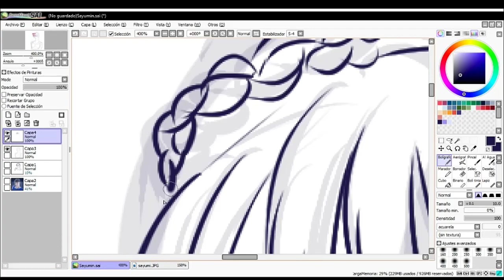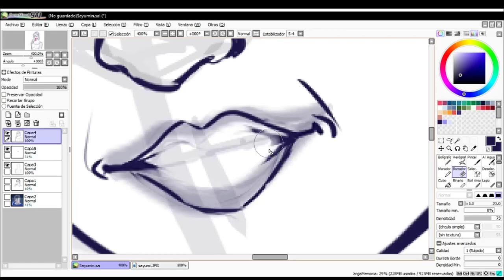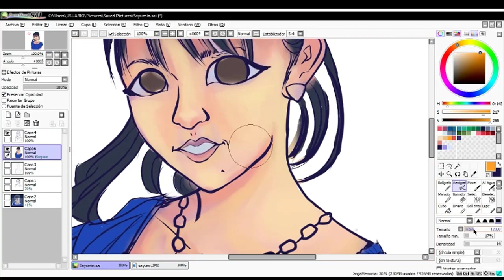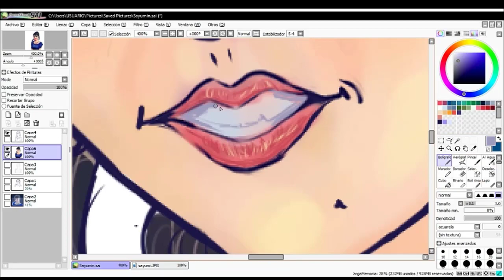[SPEEDPAINT] Michishige Sayumi 道重 さゆみ | Desayumin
Yesterday was July 13th, the birthday of Michishige Sayumi. She's my favourite japanese singer so I decide to make this fanart. I enjoyed a lot making this drawing so I hope you enjoy watching it ^ - ^

SONG: Tchaikovsky The Nutcracker (suite), Op. 71a